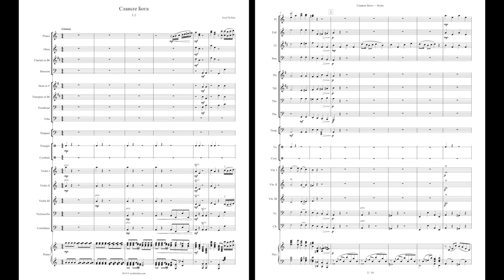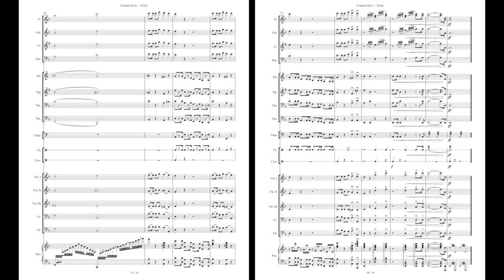Славьте Бога | Iosif Nichita